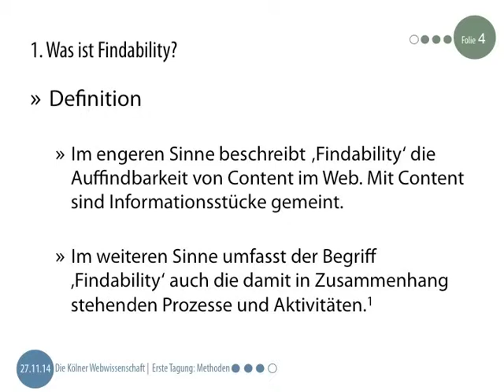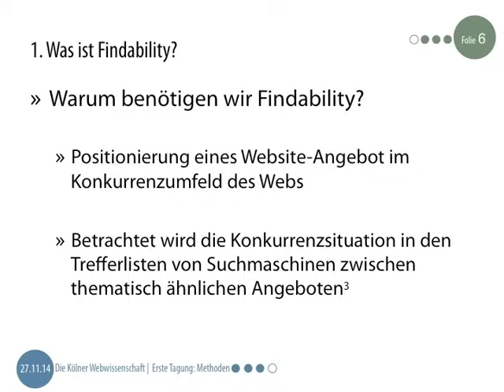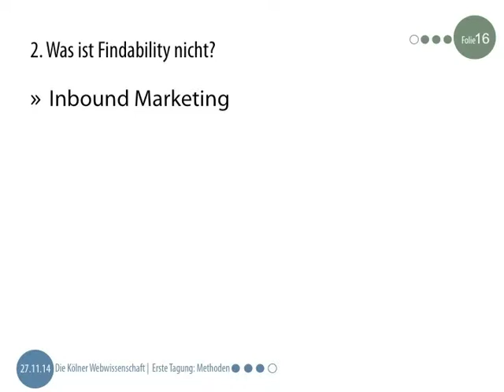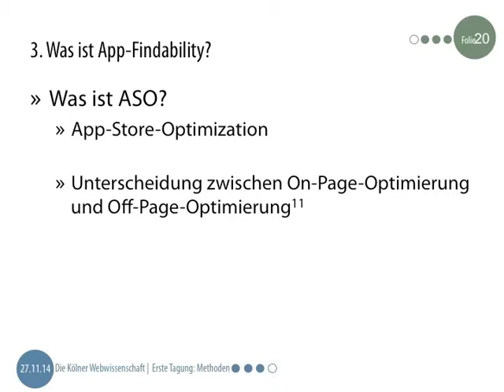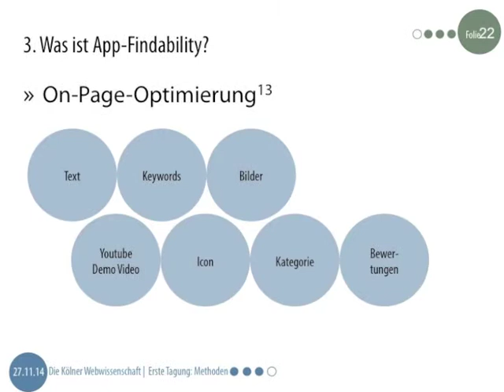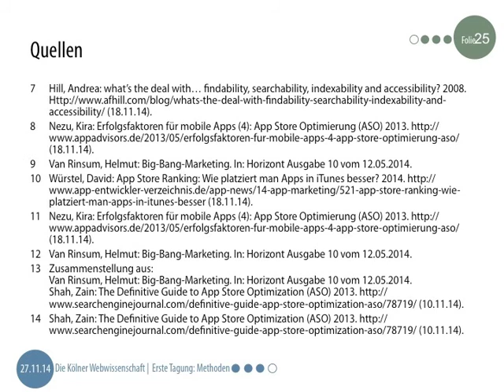Vom Finden und Suchen – Eine Einführung in die Findability-Forschung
Die Einführung in die Findability-Forschung wurde im Rahmen der 1. Tagung zur Kölner Webwissenschaft von Studentinnen des Masterstudiengangs Markt- und Medienforschung vorgestellt.